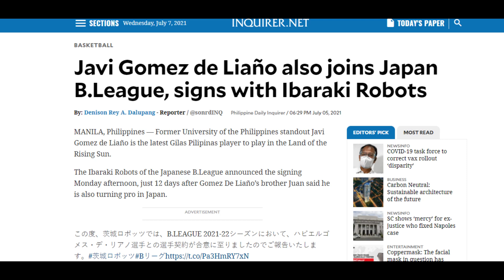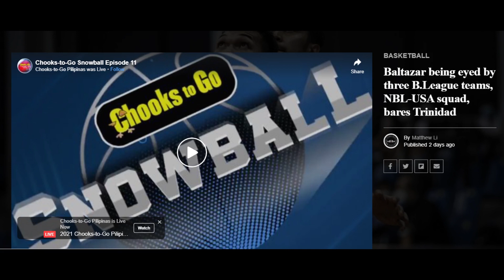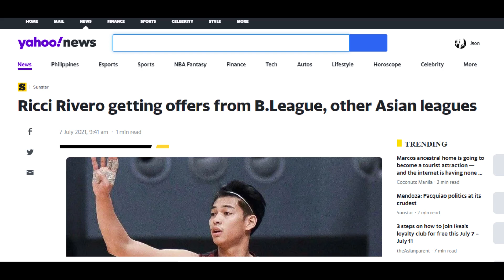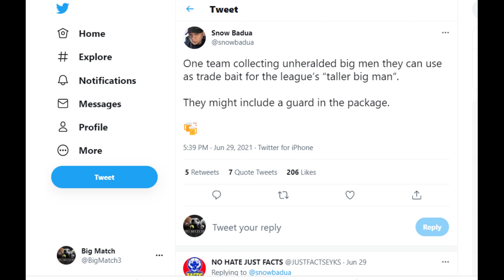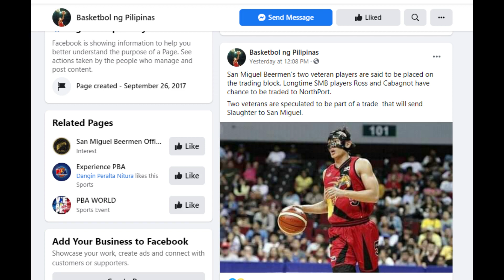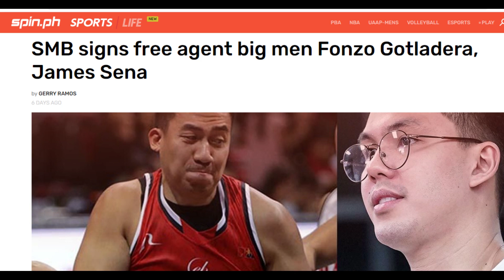PBA Trade Rumors: Ex Ginebra player, target ng San Miguel Beermen?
Pag-usapan natin ang mainit na trade rumor patungkol sa San Miguel Beermen.

Mukhang bubuwagin na nila ang death five na Fajardo, Santos, Lassiter, Cabagnot at Ross.

ANO SA PALAGAY NIYO, SINO ANG SUSUNOD NA PUPUNTA SA JAPAN B LEAGUE?

HIT LIKE!